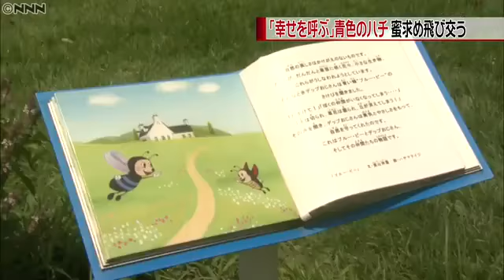「幸せを運ぶ」青いハチ 南阿蘇村の草原に｜動画ニュース News24h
"Carrying Happiness" in the grassland of the blue bee South Aso village

熊本・南阿蘇村の草原に今年も青い色のハチが現れ、訪れた人たちを楽しませている。

　今月の初めから、南阿蘇村に姿を見せたブルービー。ルリモンハナバチという青いハチで、「幸せを運ぶ」といわれている。

　去年は、熊本地震の影響なのか数が少なかったということだが今年は、すでに数匹が花の蜜を求めて忙しそうに飛び回っていた。ブルービーは来月初めまで見られるという。

A blue bee appears in the grassland of Kumamoto · Minamiaso village again and amuses people visited.

Blue bee that showed up in Minamiaso village from the beginning of this month. It is said that "a happiness is carried" with a blue bee called Rurimonbehachi.

Last year, it was said that the influence of the Kumamoto earthquake was small, but this year, already a few were flying around in search of honey of flower. Bluebee is said to be seen until early next month.

所在地 ： 東京都港区東新橋１－６－１　日本テレビタワー２２階
　日本テレビ視聴者センター
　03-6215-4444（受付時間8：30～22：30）